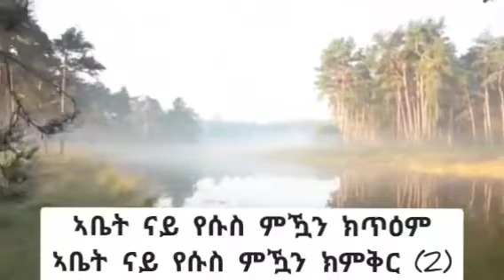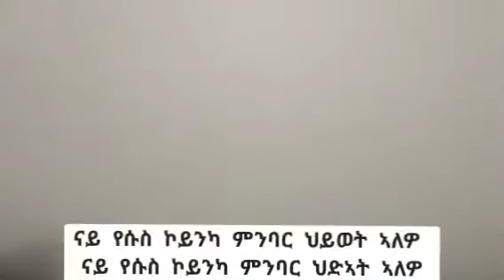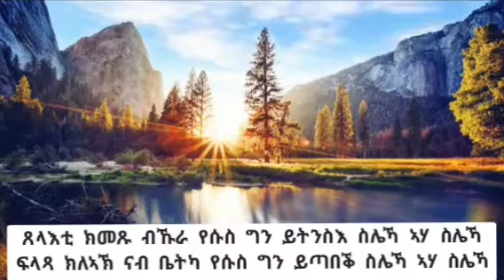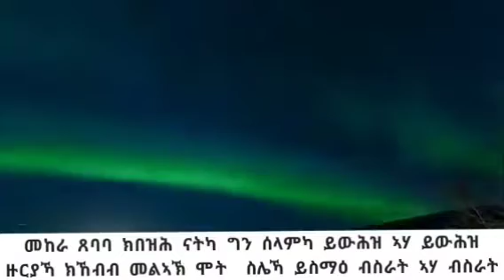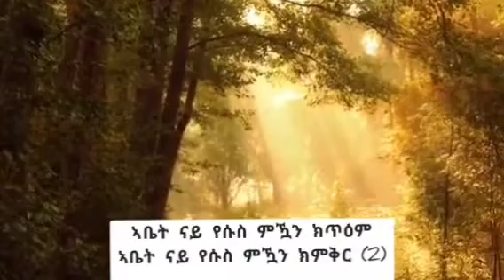ናይ የሱስ ምዃን ክጥዕም Mogos Nguse ሞጌ